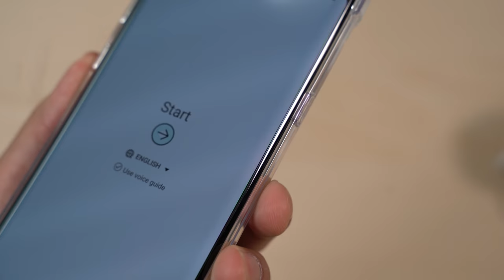Note 9 Dome Glass Protector Installation Video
The Best screen protector for Galaxy Note9
-Note9 Dome Glass screen protector